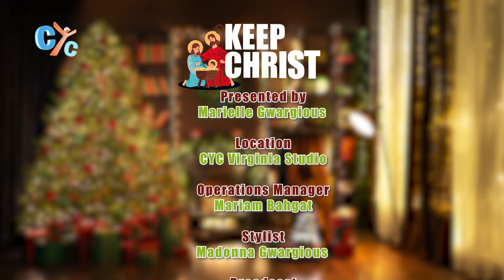Christmas Trees Are More Than Decorations! 🎄 Keep Christ in Christmas E01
🎄✨ Welcome to 'Keep Christ in Christmas' with Mimi! 🌟 Ever wondered about the fascinating history of Christmas trees and their connection to our Christian faith? Join us as we uncover the roots of this beloved tradition 🎁📖 Don't miss out on the magic and significance behind the tree! Tune in for a festive journey through faith and tradition. 🎅🤶 Wishing you a Merry Christmas filled with Christ's love! 🌲❤️